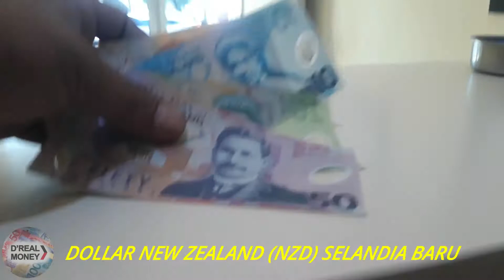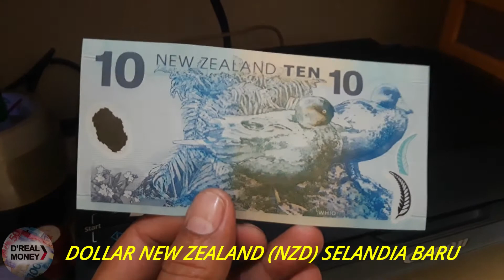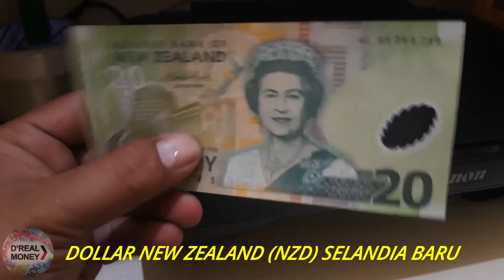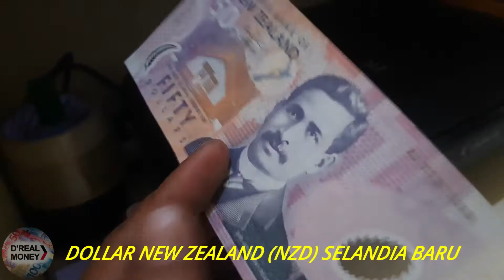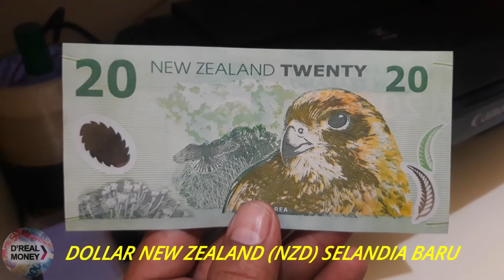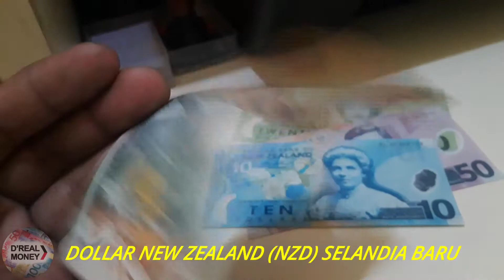DOLLAR NEW ZAELAND NZD SELANDIA BARU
DOLLAR NEW ZAELAND (NZD) UANG ASLI  SELANDIA BARU
Sekilas penjelasan keaslian uang selandia baru / New Zealand